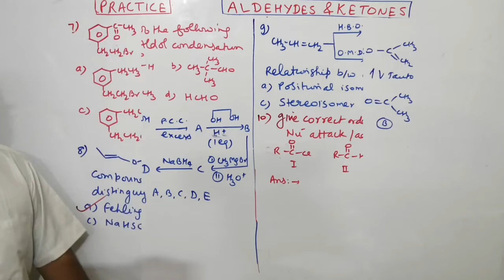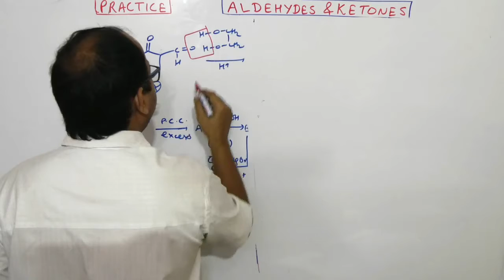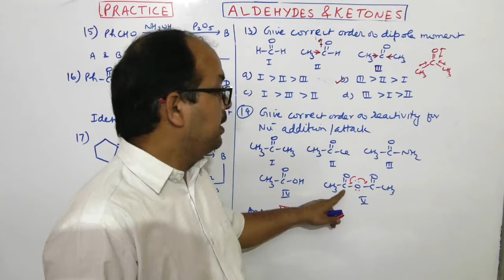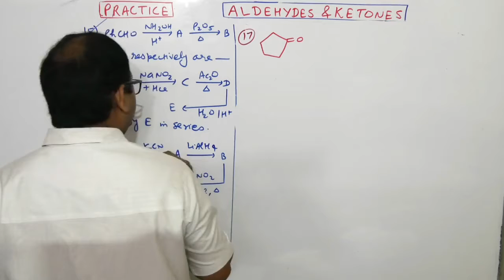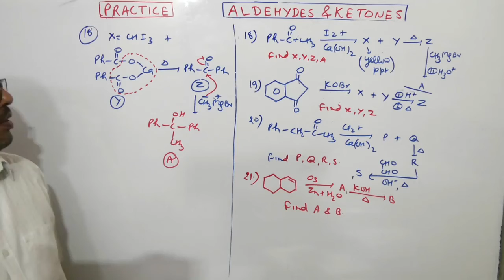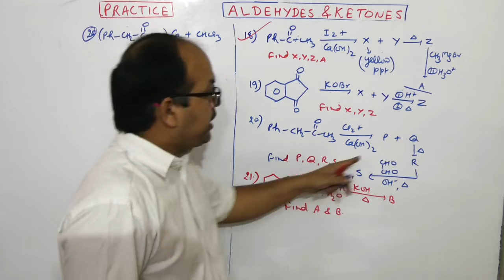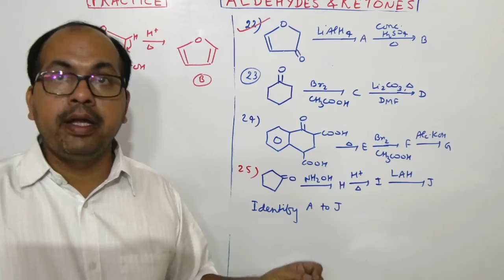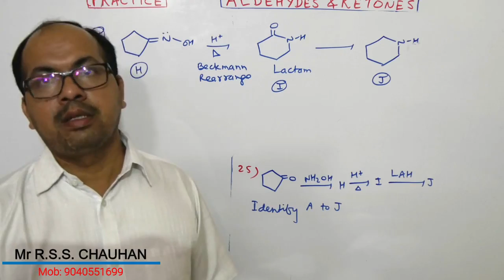Part 14 Problems practice Part 3